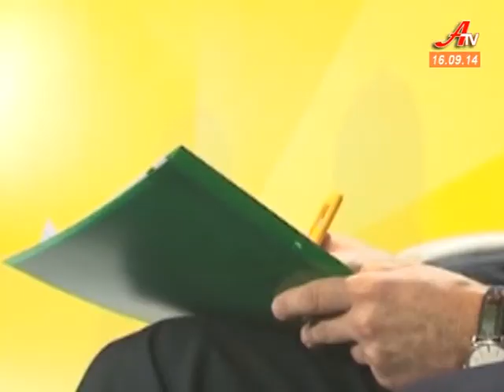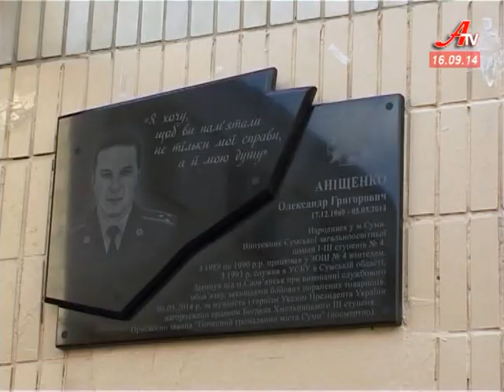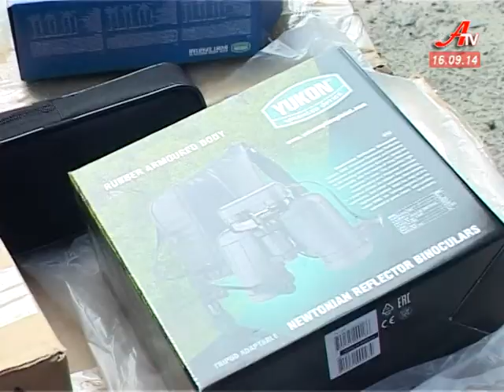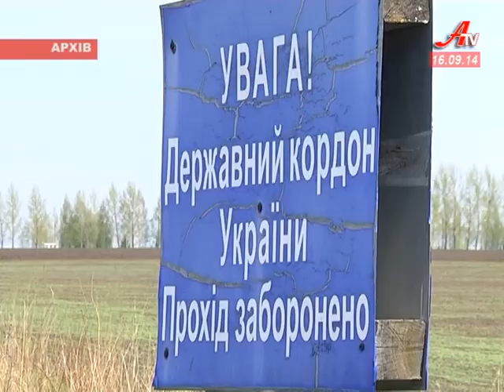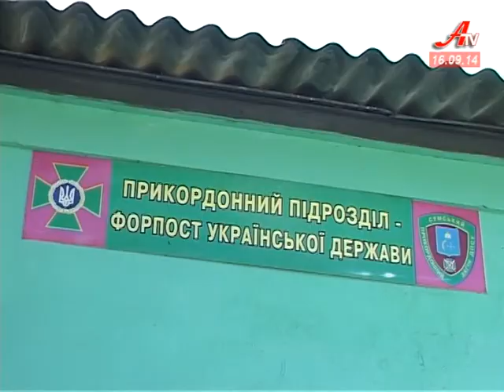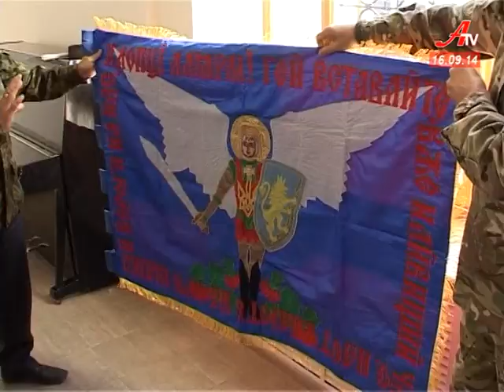Випуск новин за 16 09 2014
- Майже 2 мільйони з міського бюджету підуть на підтримку учасників АТО та їхніх сімей.
 - Каремати, оптику і засоби зв’язку отримали прикордонники від Сумиобленерго.
 - Іменем героя. У Сумах відкрили пам’ятну дошку почесному громадянину міста Олександру Аніщенку.